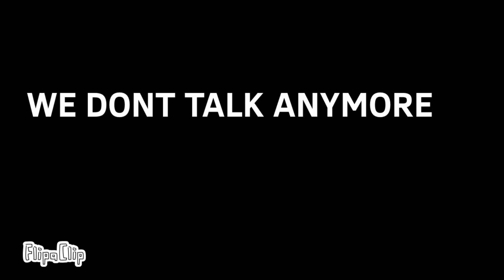We don’t talk anymore meme piggy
Inspired by : Kittyafanchannel
And oink oink